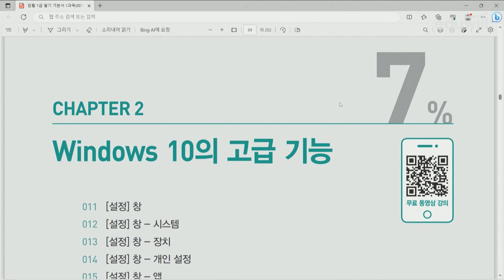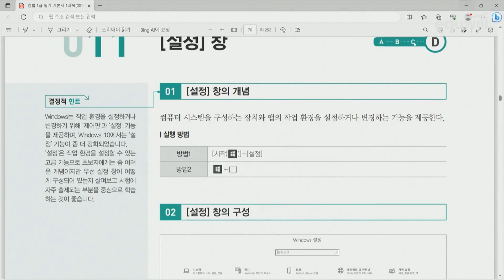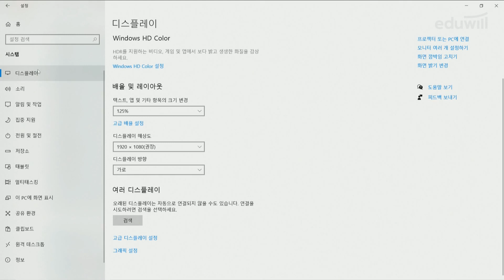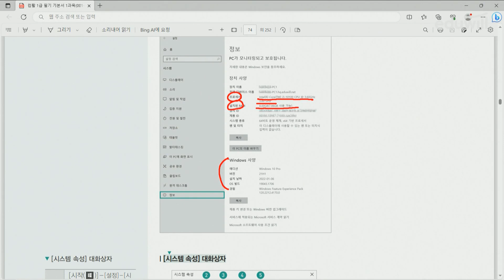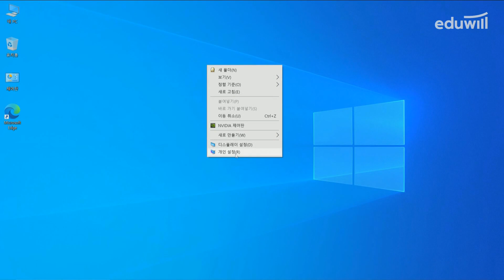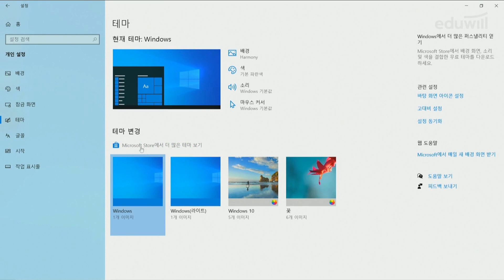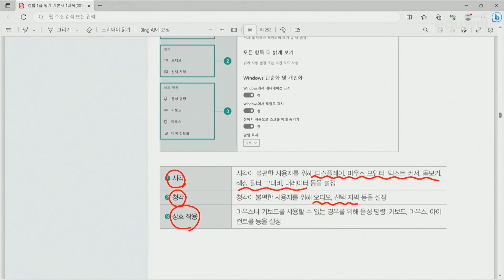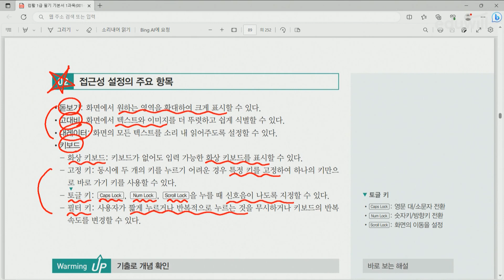2강 Windows 10의 고급 기능｜에듀윌 EXIT 컴활1급 필기 기본서｜핵심이론 무료 특강｜이상미 교수｜에듀윌 자격증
컴퓨터활용능력에 출제되는 내용이 너무 어려우시다면
귀에 쏙쏙 들어오는 설명과 함께 공부하세요!